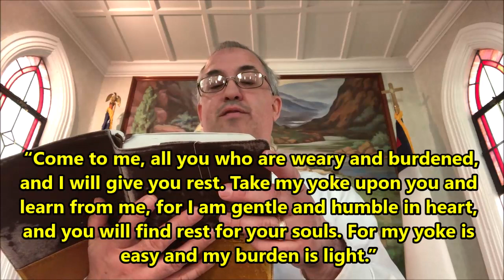"Around the Thanksgiving Table" Matthew11:28-30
Even during the bad days, we should be thankful for God's blessings.